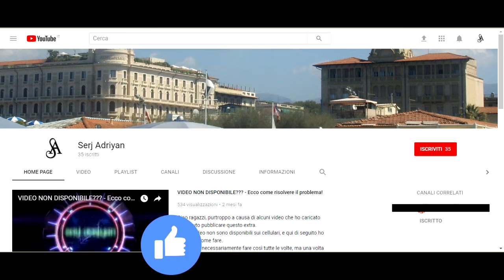Assassin's Creed II storia parte 34: Dietro le porte chiuse (uccisione Salviati) - Gameplay PS4